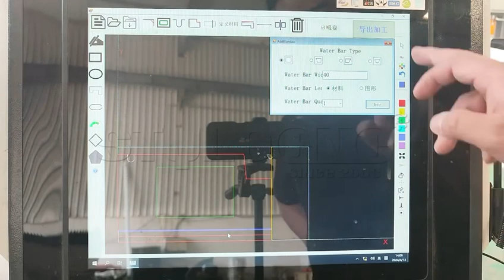4+1 Axis Bridge Saw Cutting Machine ST3220S-4A+1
This is a video about 4 axis ST3220S-4A+1 CNC bridge saw with CNC spindle. It is a professional stone cutting machine for marble & granite cutting, edging, grooving, kitchen countertop making, special-shaped stone cut, and other occasions.
4 axis CNC stone cutting bridge saw is an automatic infrared stone cutter to make custom slabs and countertops for kitchen and bath including granite, modular granite, granite tile, honed granite, engineered stone, laminates, soapstone, marble, quartzite, quartz, and more stones.